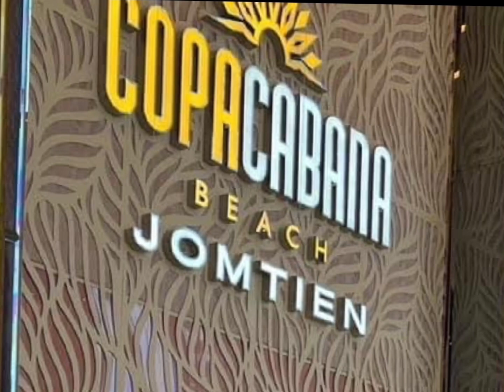CopaCabana.Jomtien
Condo
เช่า ซื้อ
Pattaya Jomtien
Pisit tv.